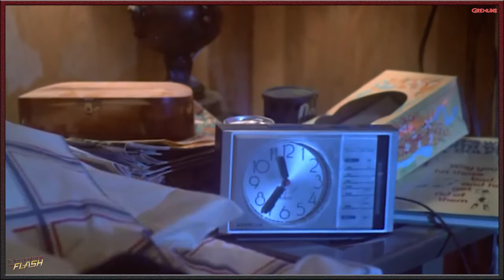Gremlins (1984) - Te lo cuento en un flash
No exponerlo a la luz brillante en especial a la luz solar, porque morirá. Nunca mojarlo,  lo que provoca que salgan unas bolas peludas del animal y esta es la regla más importante, nunca, NUNCA, alimentarlo después de la medianoche. porque si no se viene el apocalipsis.